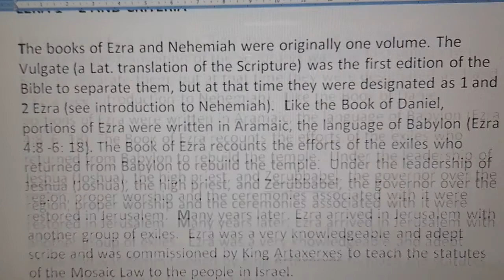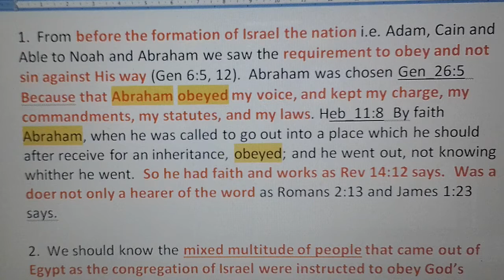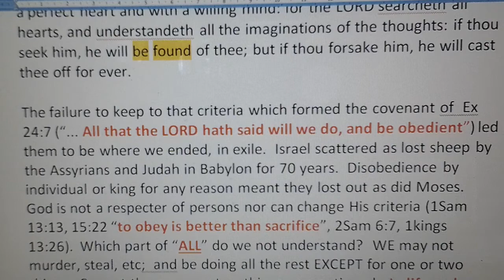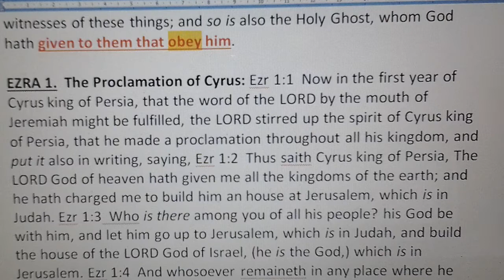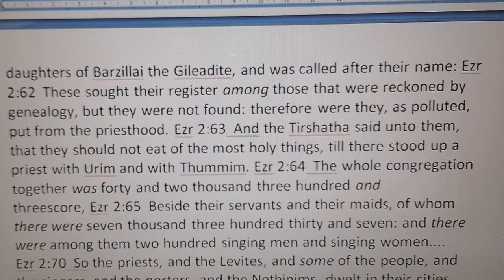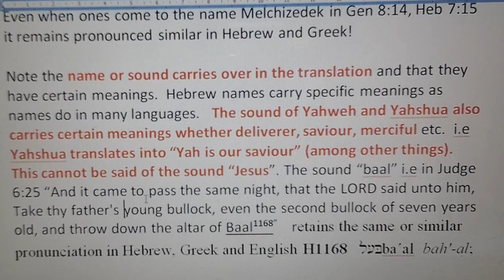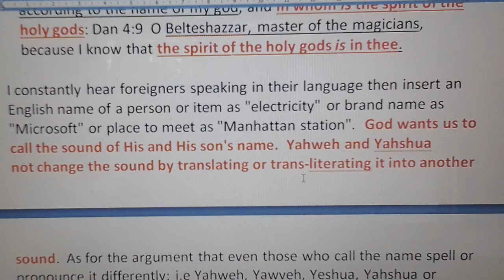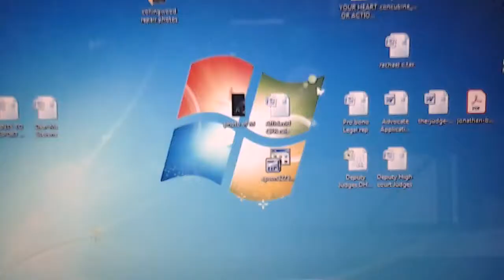Ezra 1 - 2